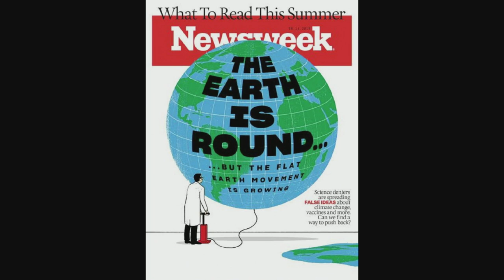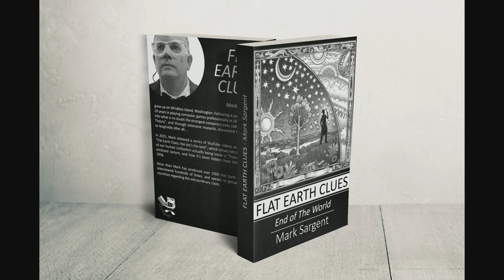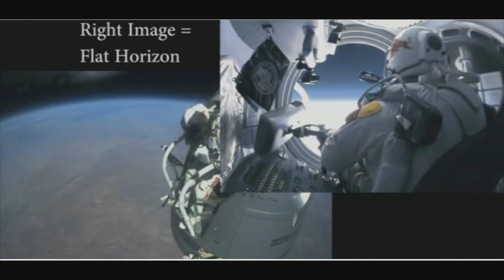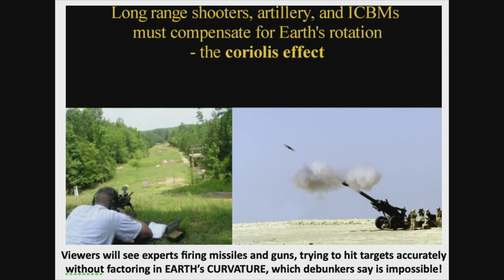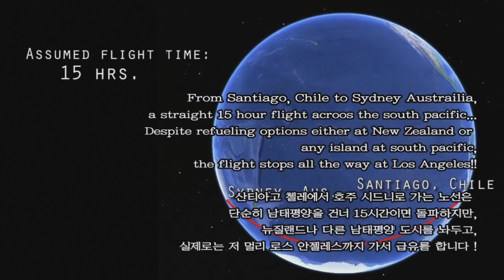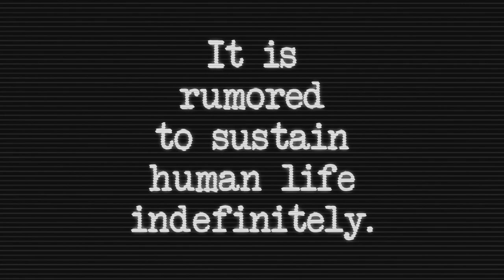Flat Earth Clues interview 306 Conspiracy Truth Finders with Bob Kiviat ✅